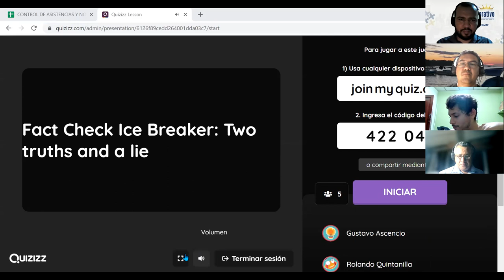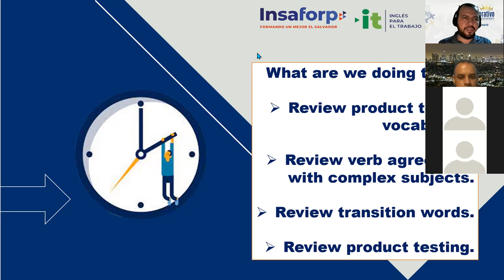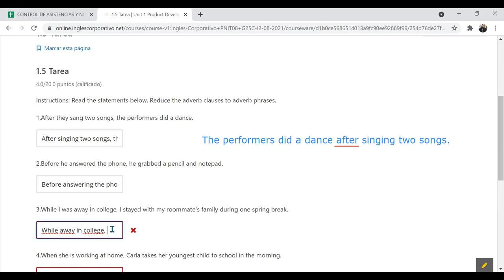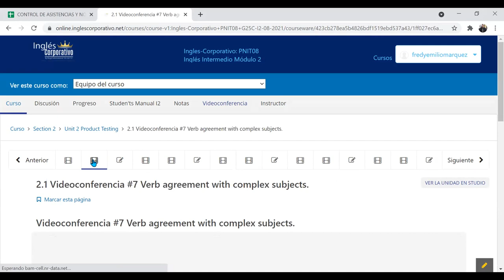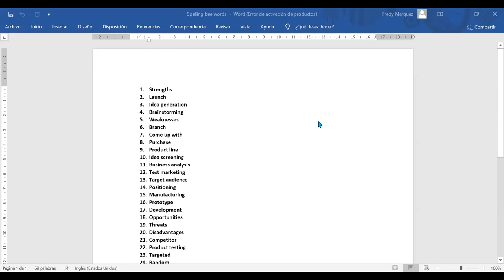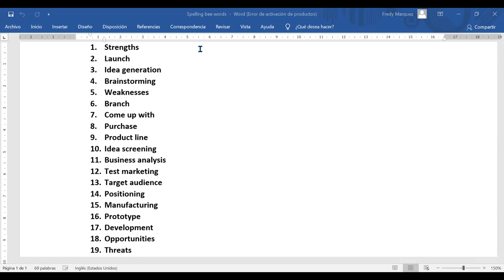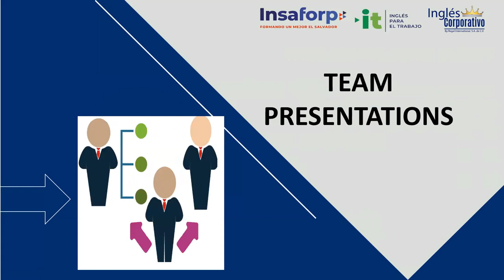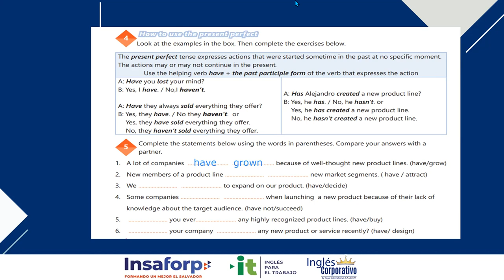Ingles Corporativo-Videoconferencia #15. Midterm exam review and practice